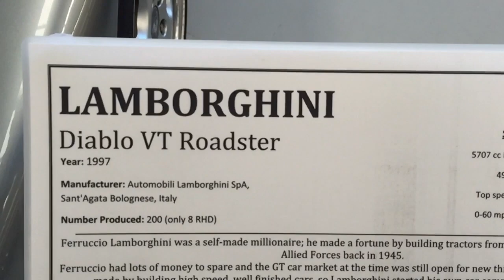Lamborghini Diablo VT Roadster. Great classic.